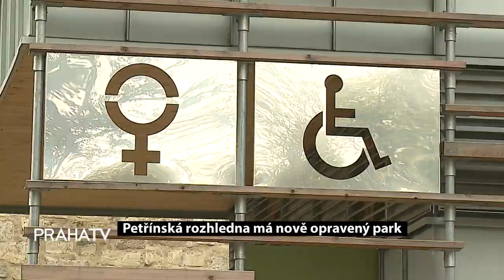Petřínská rozhledna má nově opravený park